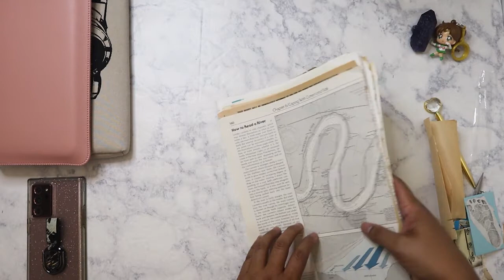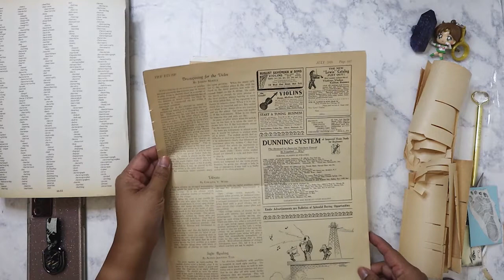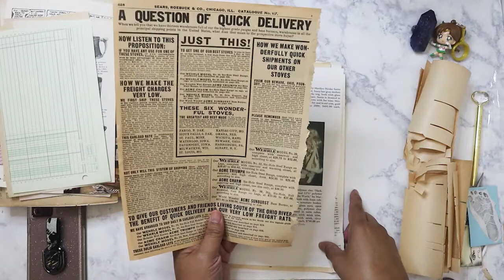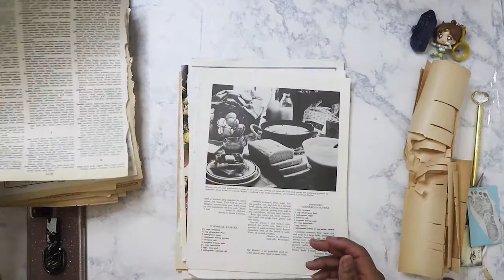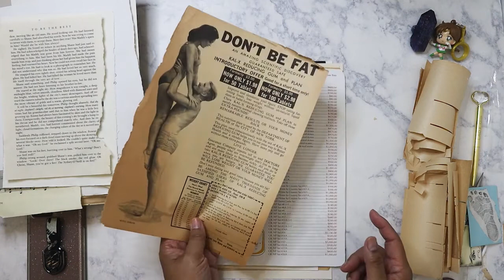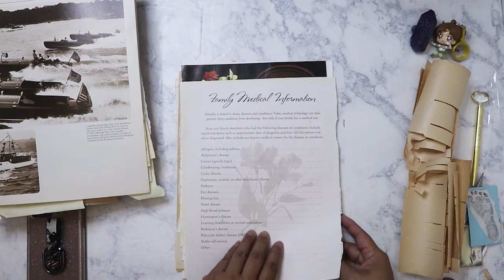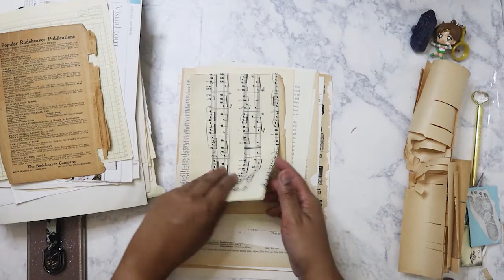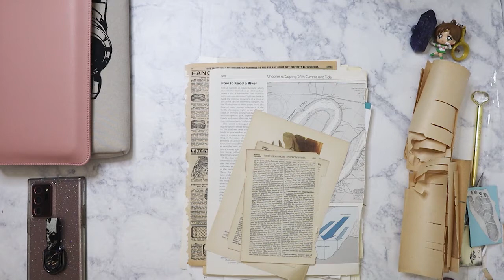More junk journal supplies from Facebook Marketplace!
You can purchase a set of the 75 pages from Michelle Jasmine on FB!

Main Instagram:  nikita2471
Instagram hauls acct:  nikita.hauls